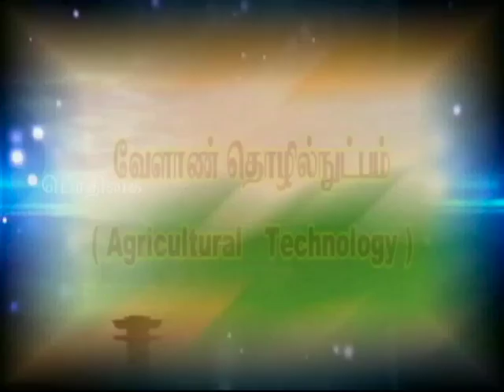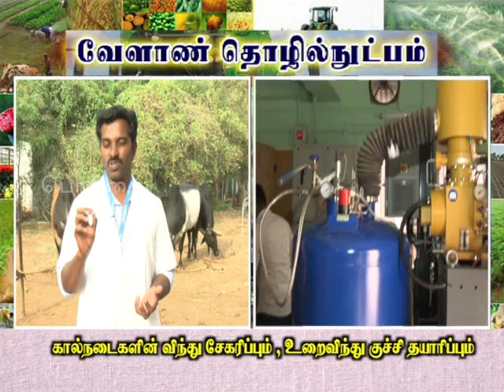Pon Vilaiyum Bhoomi (05/07/2019) (Semen Collection and Production of Frozen Semen Straws)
Agricultural Technology:-
Semen Collection and Production of Frozen Semen Straws
Pt:- Dr. S. PRAKASH, Graduate Assistant,
Department of Veterinary Gynecology & Obstetrics,
Veterinary College and Research Institute, Namakkal